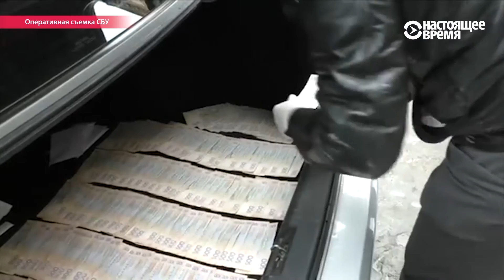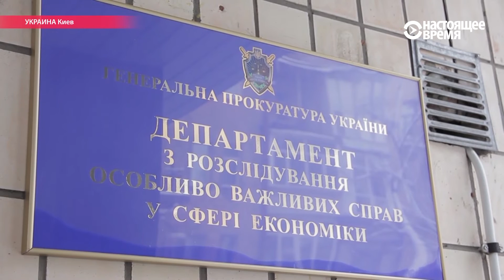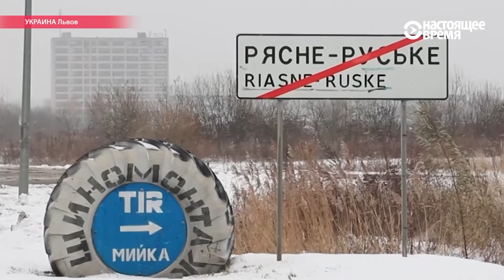Скандал в Горсовете Львова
В городском совете Львова - обыски. Проводят их сразу три силовые ведомства. Генеральная прокуратура изымает документы, связанные с продажей земли иностранному инвестору. Служба безопасности Украины и Военная прокуратура ищут связь между сотрудниками мэрии и задержаным по подозрению во взяточничестве - начальником коммунального управления Юрием Гольцем. Он фигурирует в деле о трагедии на городской свалке, в результате которой погибли люди.

Реальные злоупотребления или политика? Итог этой бурной недели пока непонятен никому. В Генпрокуратуре говорят – поскольку нет конкретных подозреваемых, судить о строках расследования рано. А мэр Львова ограничивается заявлениями « украл – в тюрьму, но только если хотя бы одно дело доведут до суда».